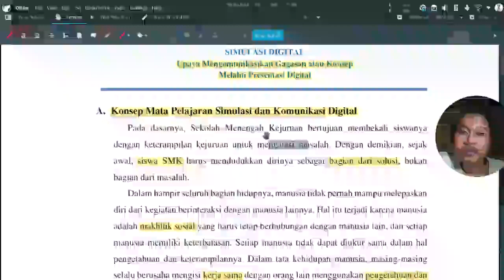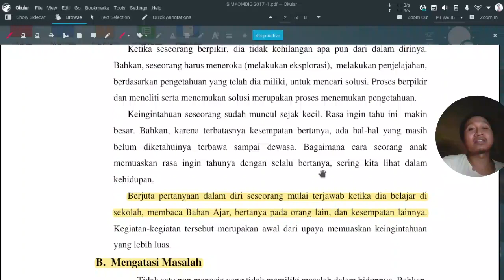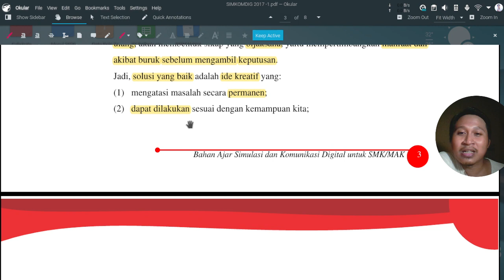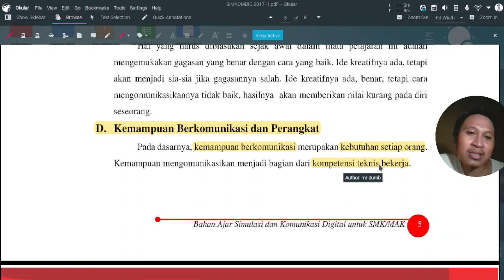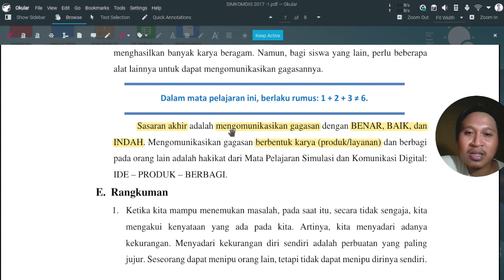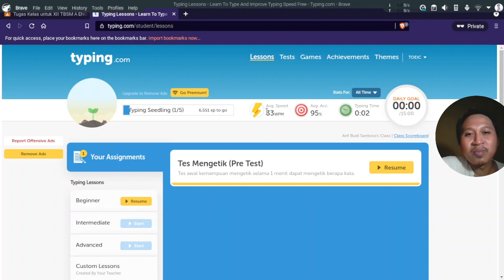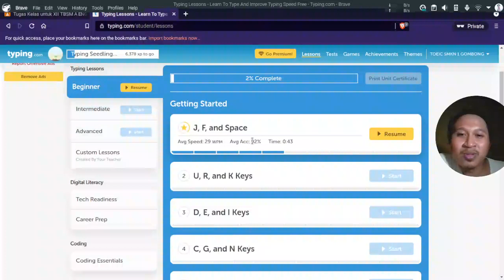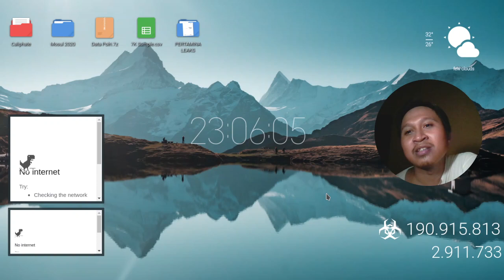Meet2-SIMKOMDIG-BAB 1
00:00 Penjelasan BAB 1
20:11 Penjelasan typing.com